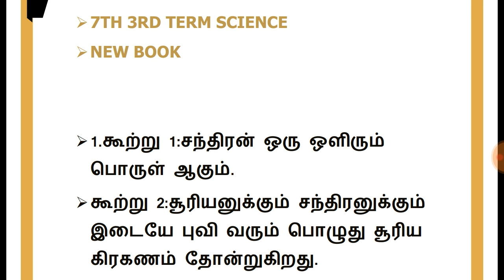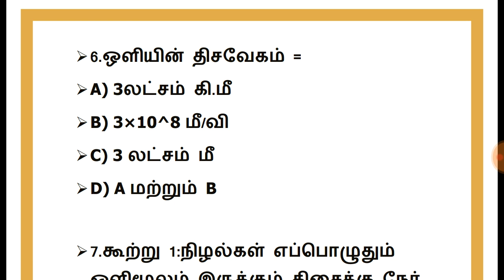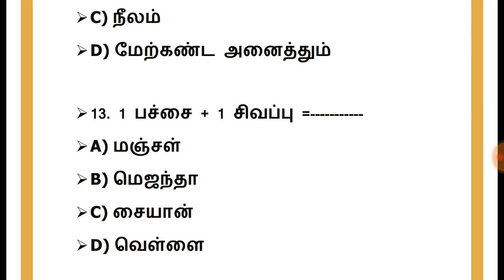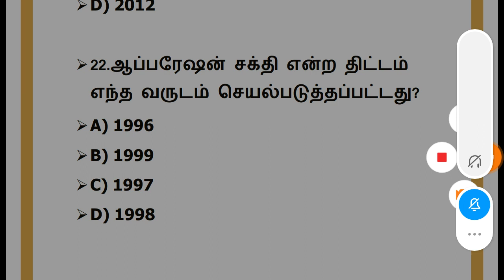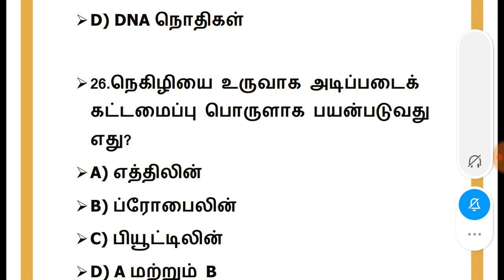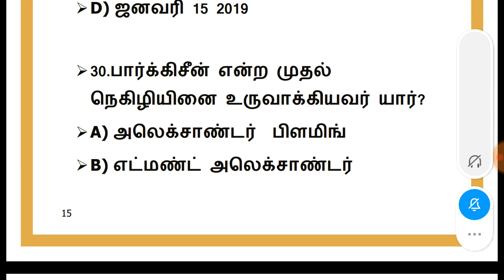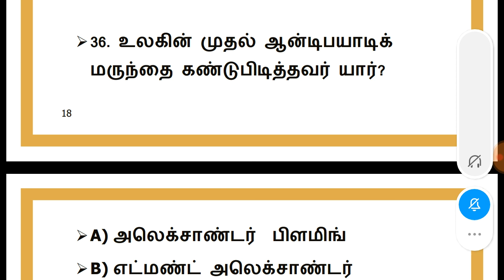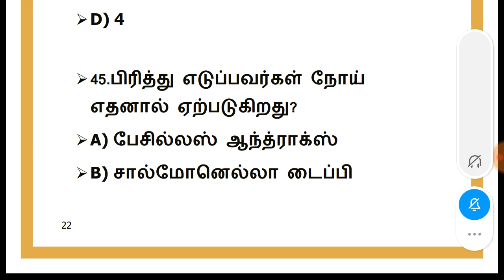FREE TEST NO:4 | 7TH 3TREM NEW BOOOK SCIENCE